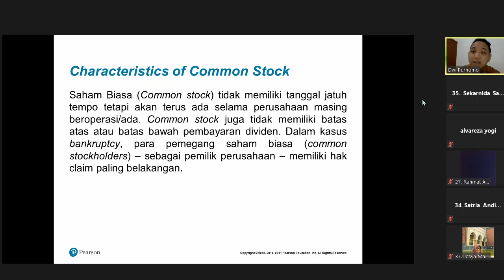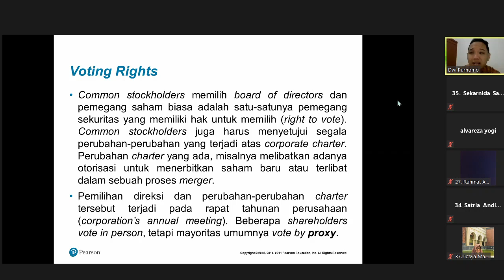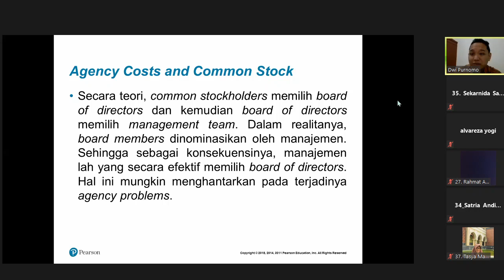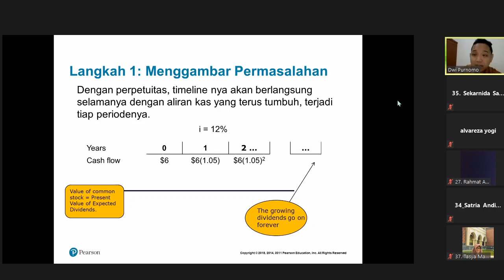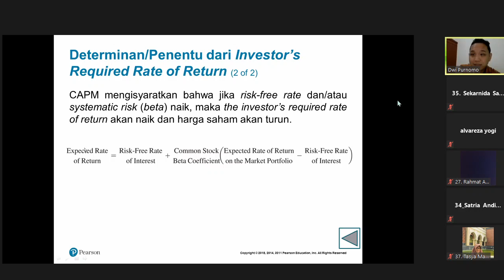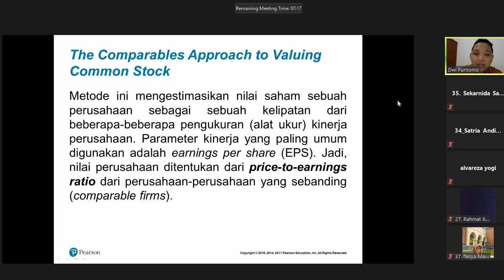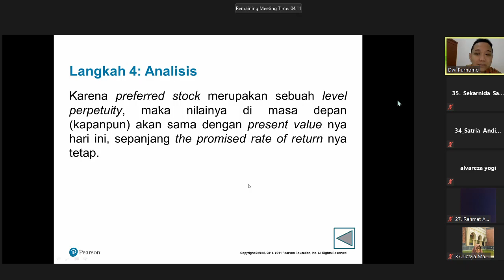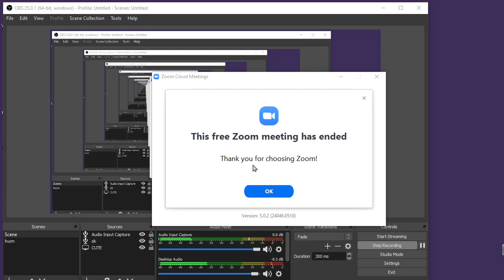MANAJEMEN KEUANGAN - PERTEMUAN 6 - STOCK VALUATION